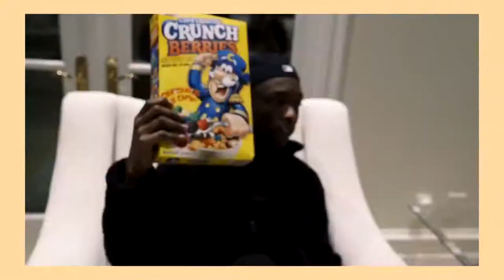💔 FREE OLIVER FRANCIS 6OBBY 6DOGS TYPE BEAT ~ DRUX